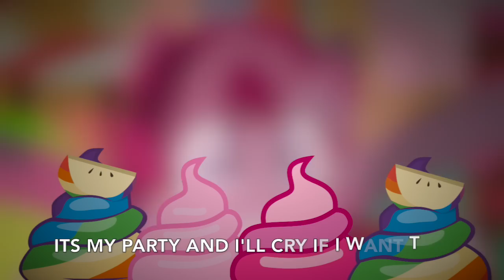Pity Party MLP Style (Request)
Thanks Pinkie Ella for your request and for introducing me to another one of my new favorite songs! HUGE THANKS TO YOU!

Pinkie pie and her alter ego Pinkamena duel it out for the right to enjoy solitude, pyrotechnic tendencies and rejection. When her carefully made birthday invitations are turned down Pinkie Pie looses her last bit of sanity and drifts into the abyss of heartless sorrow.
But when Rainbow Dash decides to come by and check on her it may be their last encounter alive.

Thanks guys for watching! I have mad respect for Melanie Martinez and this is now my second favorite song by her! Hope you all enjoy and as always stay awesome!